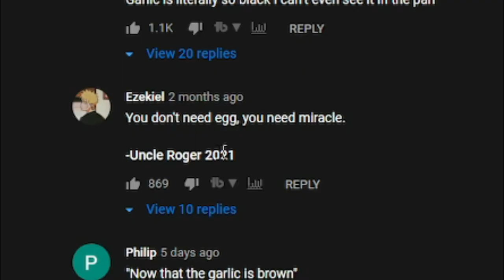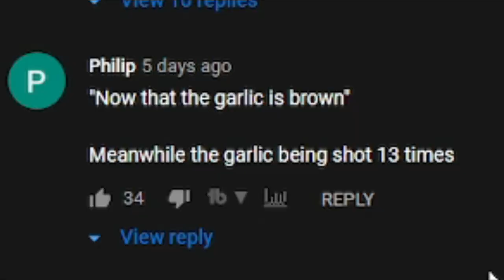THIS SHOULD BE ILLEGAL ! { Kay’s Cooking Show } Special Fried Rice